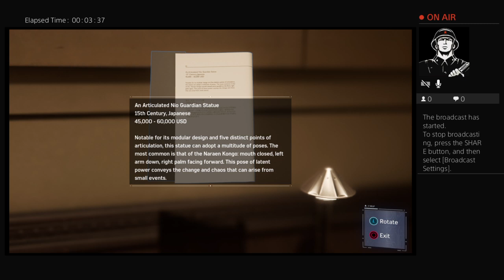LethalWorld93's Live PS4 Broadcast